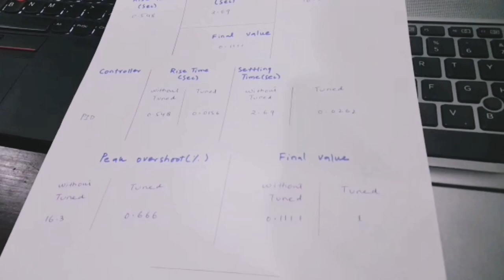HITEC University #10| Huawei HCIA(R&S) workshop| Part#1